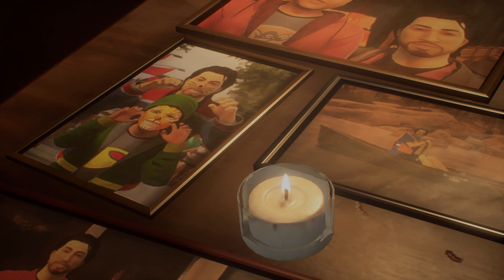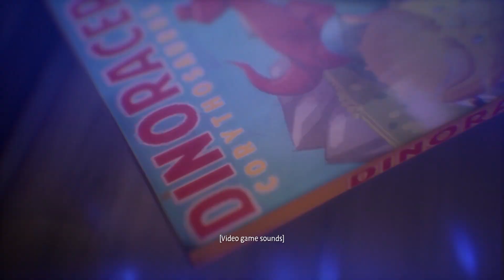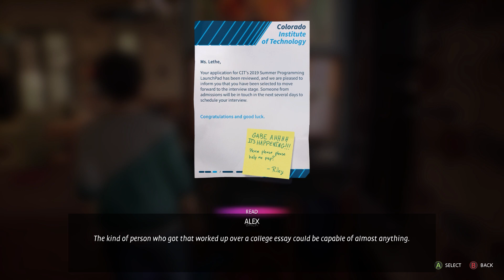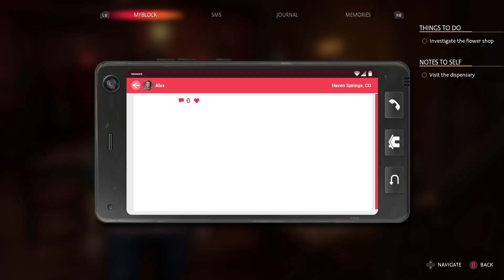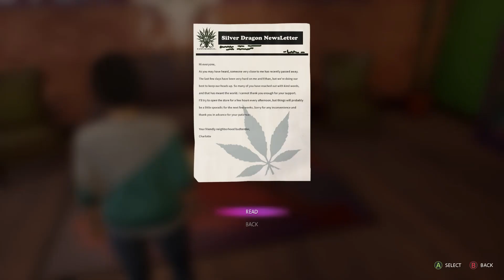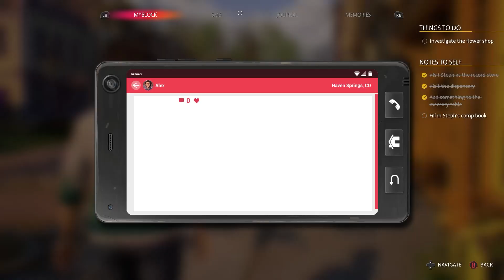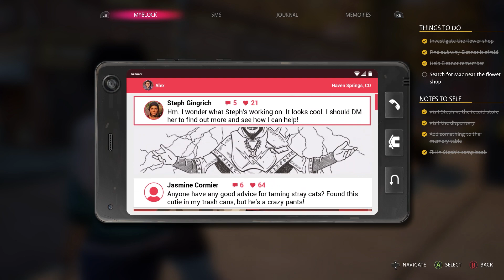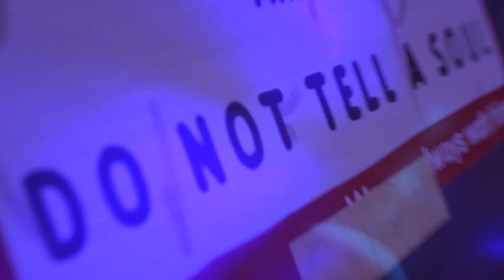Life Is Strange: True Colors - Episode 2